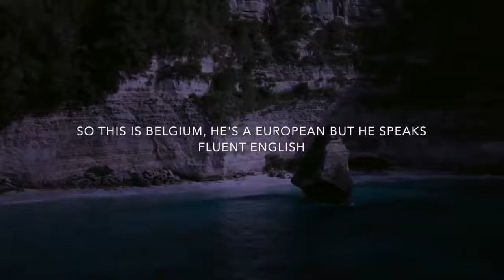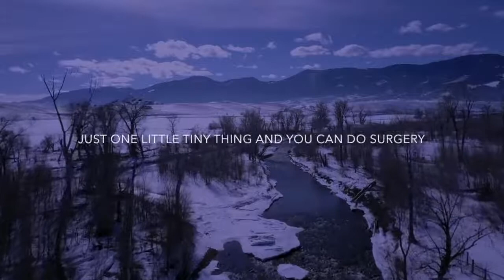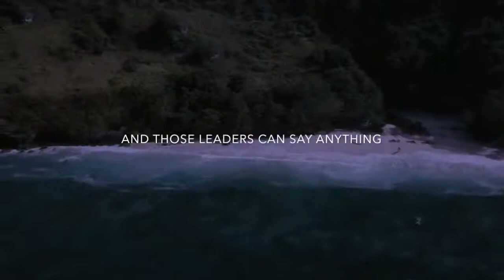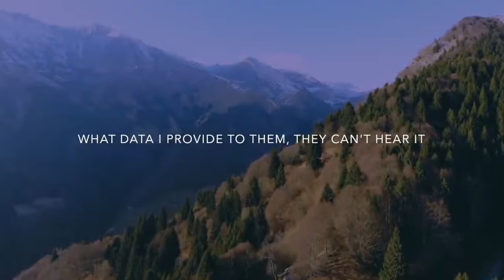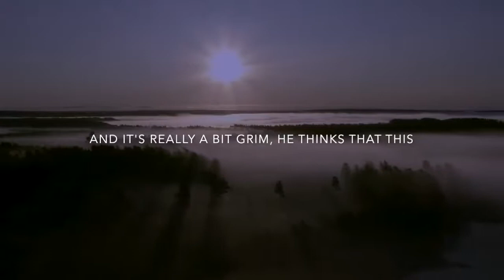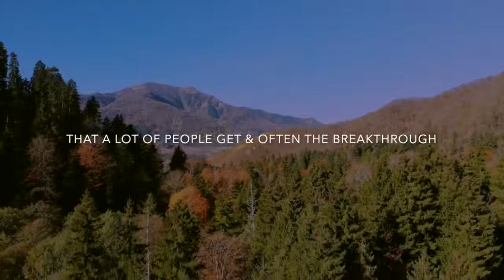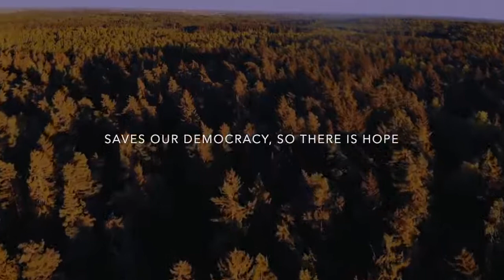Global Totalitarianism - A Greater Threat! Dr. Robert Malone 2021 Tampa FL Talk